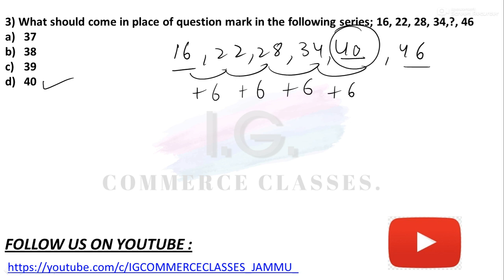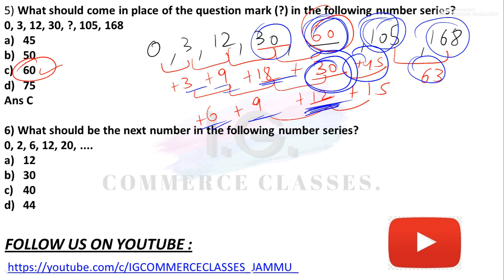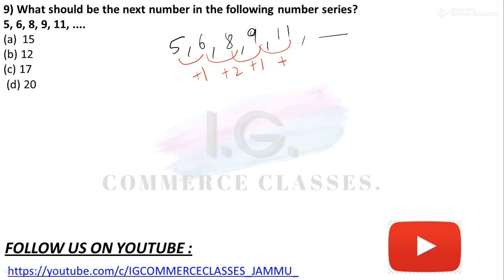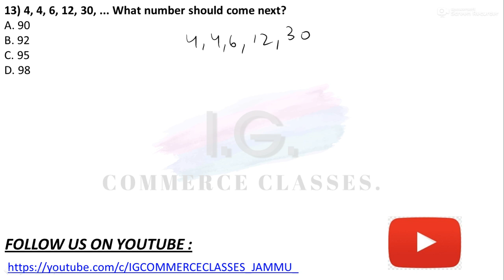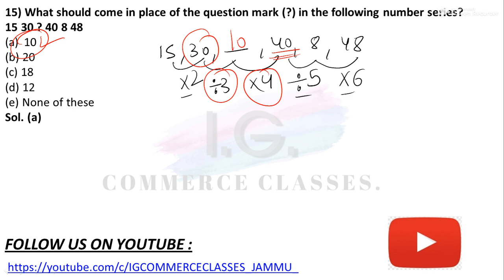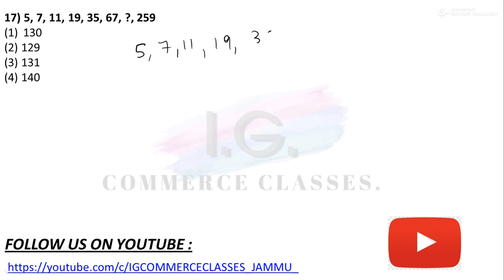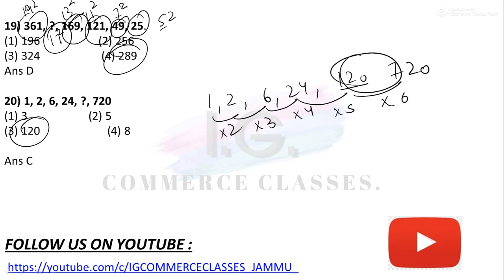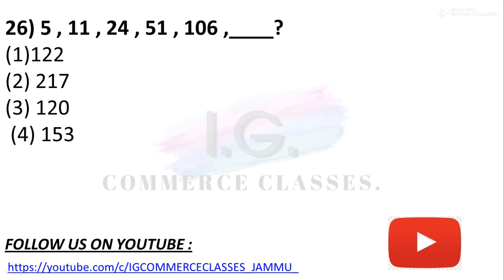Number Series - General Reasoning - JKSSB VLW / Banking / SSC - By Ishaan Gupta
THANK U ❤❤